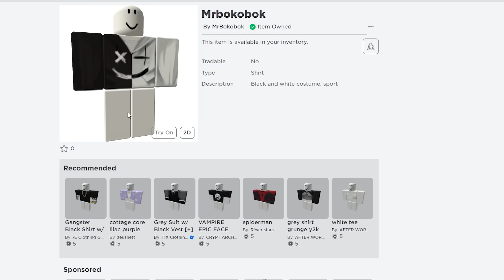Обмен КОТА на ТИТАНИКА В Pet Simulator 99 | 5 Серия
НОВАЯ серия обменов с кота до титаника от бокобок(bokobok) в pet simulator 99. Трейды с нуля до Титаника!  bokobok играет в roblox pet simulator или пет симулятор 99 роблокс!
2) от 100 рублей на месяц!
МЕРЧ ROBLOX:
00:00 - ПОЧЕМУ НЕ БЫЛО ЦЕНЫ В ПОСЛЕДНЕМ ХУГЕ?!
00:50 - БЕСЛАТНЫЙ ХУГ!
01:03 - ЗАКРЫЛ VIP МЕРЧ!
01:26 - Важная информация!
01:51 - Как искать ТОП хугов?
02:28 - НА ЭТИХ хугах ты разбогатеешь!
03:01 - Первый ХУГ!
03:27 - Превращаю 9к в КУЧУ алмазов!
03:56 - Сколько заработал с ХУГА?!
04:15 - Купил нового ХУГА!
04:55 - Понял как продать быстрее!
05:34 - Ищем что то интересное!
06:34 - Новый хуг + маленький секрет!
07:21 - Я быстрее разработчиков!
07:57 - ЭТО СДЕЛКА ВЕКА!